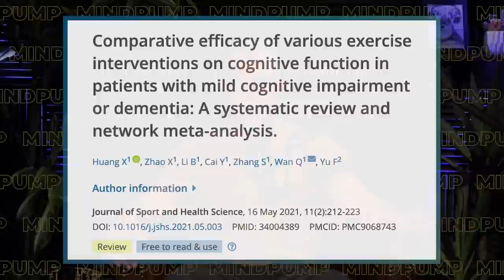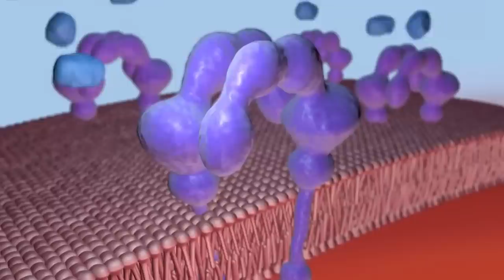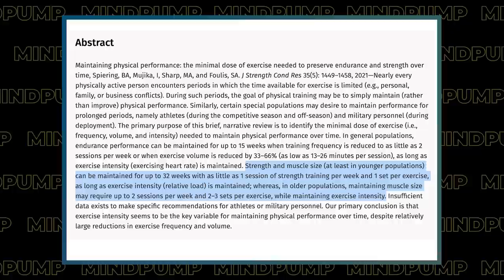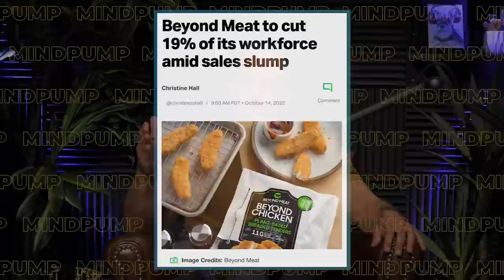How BIGGER & STRONGER Muscles Lead to A Healthier Brain | Mind Pump 1929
00:00 Intro
00:59 Mind Pump Fit Tip: The BEST thing you can do to have a healthy brain is to have healthy muscles.
15:17 Addressing MAPS 15 Minutes controversy.
19:51 Hard muscles, soft faces.
22:44 Feedback from Adam’s call with Chris Naghibi.
27:04 Tom Vu, the OG of Masterminds?
33:45 Is the Beyond Meat hype over?
34:56 Michael Burry’s alarming warning for the markets.
40:01 Justin’s haunted house strikes again.
45:40 Why Sal appreciates Organifi even more.
47:03 RIP Nonno.
54:26 ListenerLive question 1 - Is it normal for a front and back squat to be almost equal or is there an imbalance I should be working on?
01:07:00 ListenerLive question 2 - How can I continue to tighten up/build my lower body throughout MAPS Anabolic? What tips do you have as I’m beginning this program?
01:18:49 ListenerLive question 3 - What is the best workout program to supplement a high-stress lifestyle?
01:34:15 ListenerLive question 4 - What approach or program would you recommend for someone in the advanced age population?

Special Promotion Launch MAPS 15 Minutes! Build an Amazing Body in Only 15 Minutes a Day (includes

Meta-analysis: Resistance Training Improves Cognition in Mild Cognitive Impairment

Mind Pump #1920: The Best Foods To Build Muscle, Melt Fat & Fight Chronic Disease With Stan Efferding

How Much Training is Necessary to Maintain Strength and Muscle?

Mind Pump #1925: How To Build A Great Physique In 15 Minutes A Day

Beyond Meat to cut 19% of its workforce amid sales slump

Michael Burry flags 'passive investing bubble' as market risk

How To Do A Barbell Hip Thrust The RIGHT Way! (FIX THIS!!!) – Mind Pump TV

People Mentioned
Christopher M. Naghibi (@chrisnaghibi) Instagram
Gary Vay-Ner-Chuk (@garyvee) Instagram